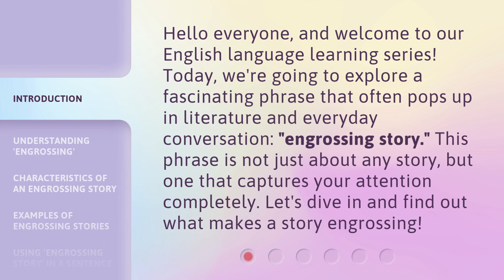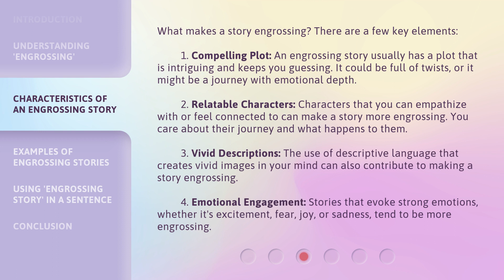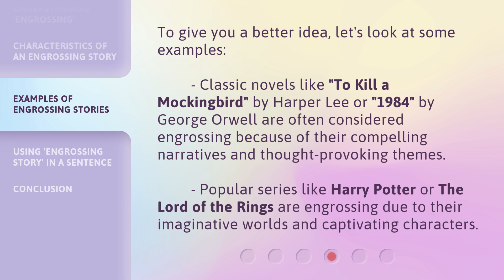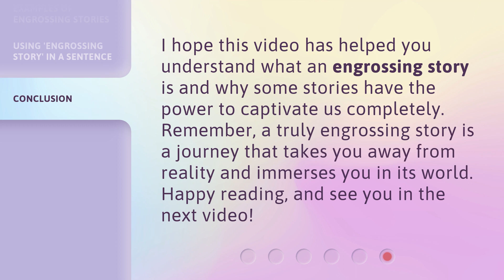Engrossing Story: Dive into the World of Captivating Narratives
Dive into the World of Captivating Narratives • Embark on a mesmerizing journey as we delve into the realm of captivating narratives. From heartwarming tales to thrilling adventures, this video will transport you to a world filled with engaging stories that will keep you hooked till the very end. Get ready to be captivated!

00:00 • Introduction - Engrossing Story: Dive into the World of Captivating Narratives
00:35 • Understanding 'Engrossing'
01:03 • Characteristics of an Engrossing Story
01:58 • Examples of Engrossing Stories
02:27 • Using 'Engrossing Story' in a Sentence